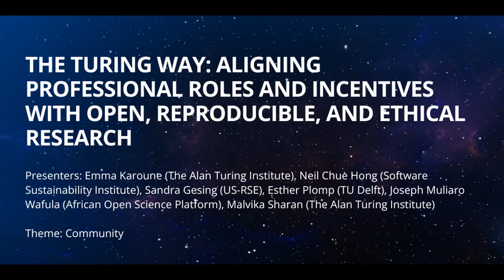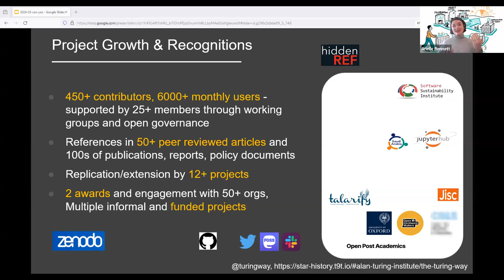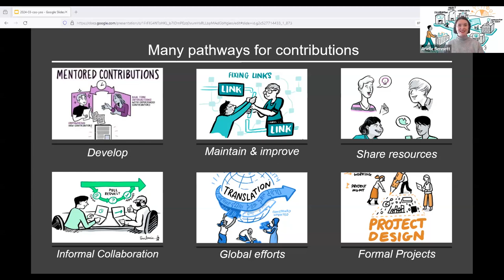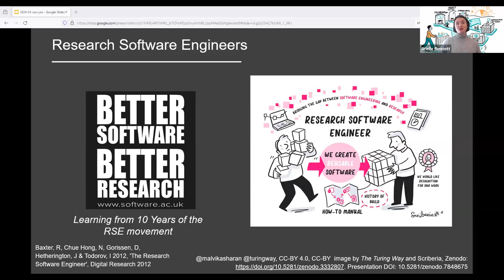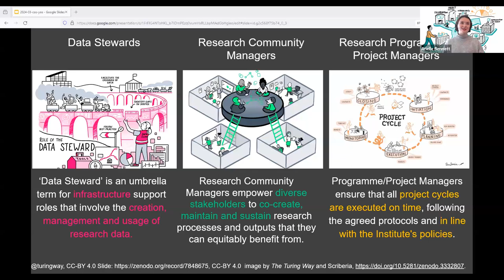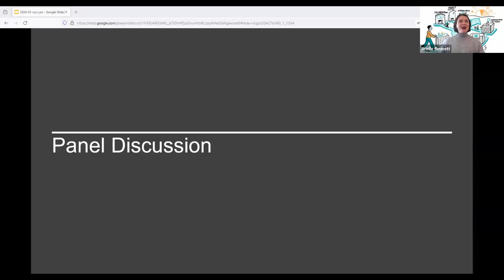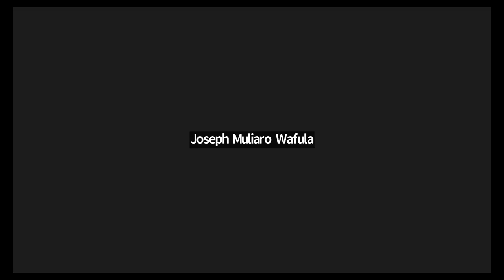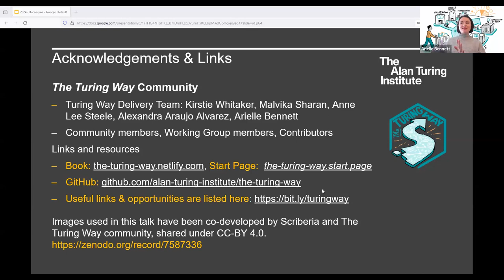The Turing Way: Aligning Professional Roles and Incentives with Open Research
In an era marked by rapid technological progress and the evolving landscape of data science and AI, the imperative for transparent, reproducible, and ethically sound research practices is more pressing than ever. The Turing Way, hosted at The Alan Turing Institute, is an open science, open collaboration, and community-driven initiative that works towards addressing these imperatives. It fosters collaboration among a diverse international community of contributors from various backgrounds and expertise. They are collaboratively developing and promoting best practices in data science, and sharing via an online handbook covering reproducibility, project design, collaboration, communication, ethics, and community building. Over the past five years, The Turing Way has significantly shaped the field of data science by professionalising diverse roles and aligning them with open, reproducible, and ethical research practices. This session’s panel discussion will feature experts from The Turing Way community, exploring diverse initiatives aimed at enhancing and transforming contemporary research practices related to incentives and rewards. The panel will provide insights into core principles, and challenges and opportunities in the professional landscape that fosters open collaboration, promotes reproducibility, and uphold ethical standards. Participants will leave understanding the intricate relationship between professional responsibilities and recognition that combine open, reproducible, and ethical research.